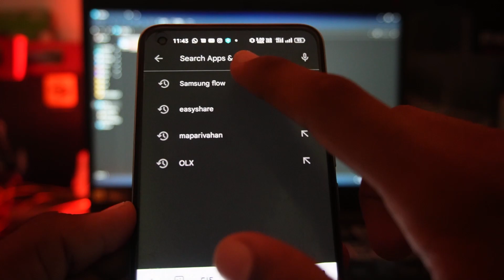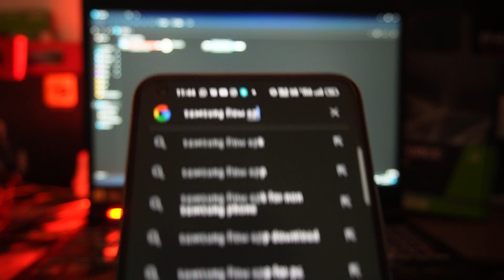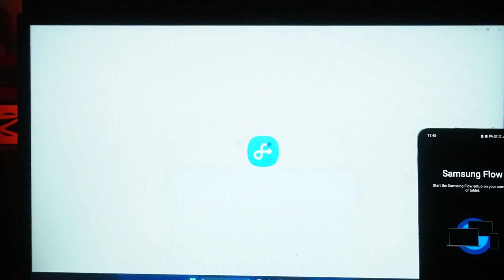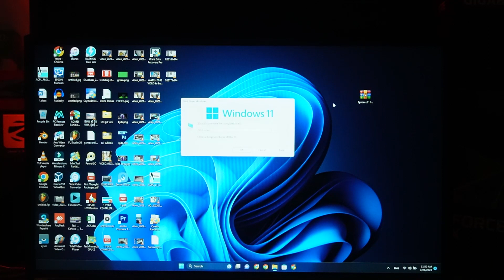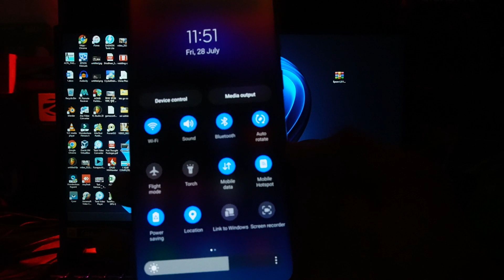How To Transfer Files From Android to PC Wirelessly || Winthout wifi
How To Transfer Files From Android to PC Wirelessly
Follow All Steps To Use This App Fluently For File Transfer